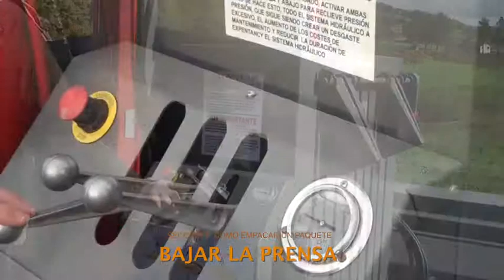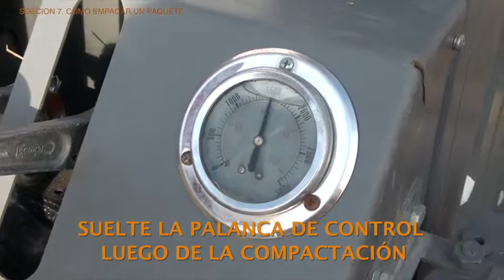7. Cómo usar la empacadora BigFoot BF300 para compactar y reciclar plásticos agrîcolas (Empacar)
Sección 7: Cómo empacar un paquete. Sección 7 de 10 en la serie Cómo usar la empacadora BigFoot BF300 para compactar y reciclar plásticos agrîcolas, producido por Recycling Agricultural Plastics Project (RAPP), Cornell University. También en inglés: Using a BigFoot BF300 Baler to Compact Agricultural Plastics for Recycling.

Secciones:
1. ¿Por qué compactar plástico?
2. Capacitación necesaria
3. Características de la empacadora
4. Preparativos para manejar la empacadora BigFootBF300
5. Encender el motor y bajar la base del remolque
6. Cargar la empacadora
7. Cómo empacar un paquete
8. Terminar el paquete
9. Cómo transportar la empacadora
10. Resumen y mantenimiento
2. Required Training (for use with NYS program)
3. Overview of the BigFoot BF300
4. Preparing to Operate
5. Starting the Engine & Lowering the Trailer Bed
6. Loading the Baler
7. Making a Bale
8. Finishing a Bale
9. Transporting
10. Wrap-Up & Maintenance
Credits & Acknowledgements